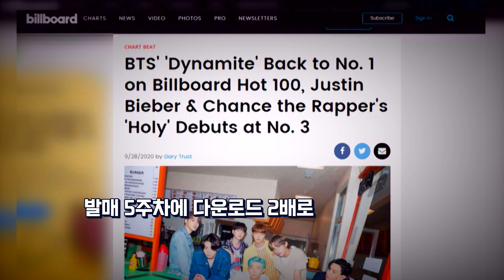[사사건건 플러스] 다이너마이트 발매 5주차에 다운로드 급상승↑↑↑역주행?!_200929(화)